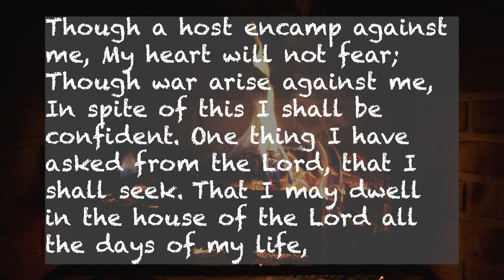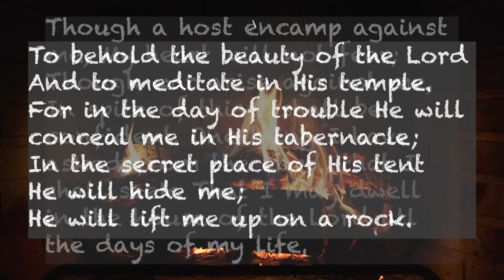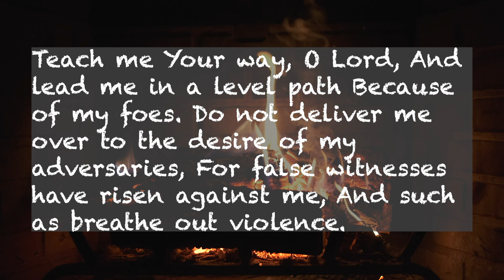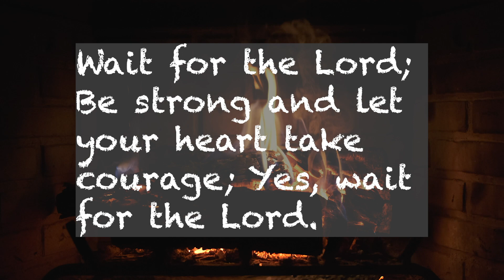Psalm 27 | Daily Scripture | Fearless Trust in God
Day 27 of walking through the book of Psalms. Daily scripture for study, anxiety, stress relief, sleep, and meditation. Psalm 27, daily scripture, Fearless trust in God.

☕️ This Podcast is not Monetized yet, but you can support by clicking this link: ☕️
(10% will be tithed to missionaries and local ministries)

Small Note I wrote these two prayer journals but if you click the link I also might receive a small commision.
Men's Prayer Journal
Women's Prayer Journal

My Equipment:
(Camera) iPhone 12 Pro
Macbook Pro
Shur Mic
AirPod Pro 2nd Gen